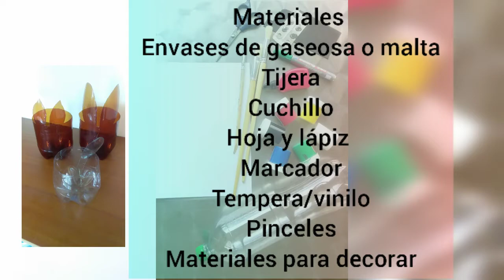Materos con botellas plásticas de gaseosa o refresco. Materos para niños con Materiales reciclados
En este video encontraras como hacer varios tipos de materos con materiales reciclados como botellas de gaseosas o refrescos